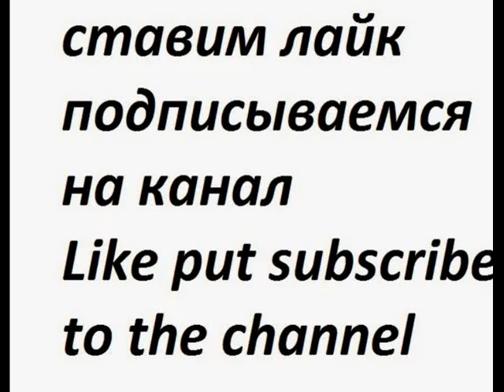Вело хора 2013. Velohora2013